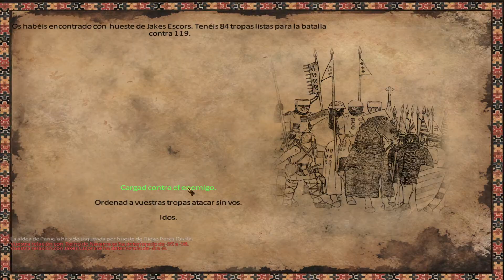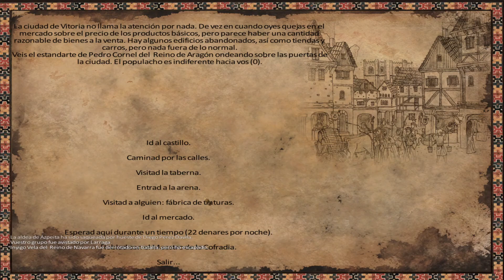🔴♟[32] EL SITIO A PAMPLONA - HISPANIA 1200 Mount and Blade Warband Mod - COMIENZA LA RECONQUISTA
¡Bienvenidos a Hispania 1200!

Mod | Hispania 1200
Título: 🔴♟[32] EL SITIO A PAMPLONA - HISPANIA 1200 Mount and Blade Warband Mod - COMIENZA LA RECONQUISTA
Calidad: HD
Mundo: Hispania

Muy buenas a todos, soy Focu y esto es Focu Gaming: vuestro canal de juegos de estrategia y acción.

En esta ocasión os traigo Hispania 1200. Mod de Mount and Blade Warband basado en la Reconquista de la Península Ibérica.

¡No os lo podéis perder! ¡Bienvenidos a Hispania!